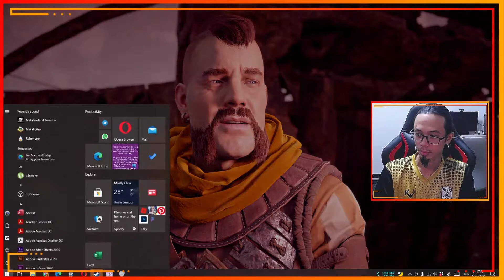Horizon: Zero Dawn (Quest Level 19: The Field of the Fallen)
Hope can help you out there to complete the mission.

We provide Services or Build your Gaming RIG.